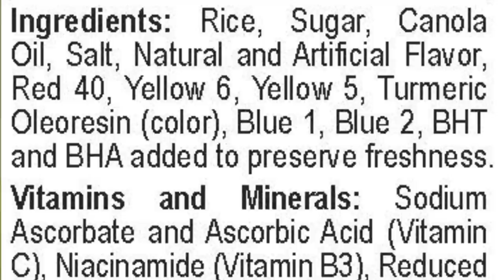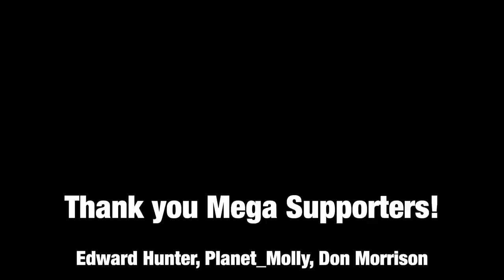Health Gurus Are Lying To You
The health gurus are lying to you. Here's what is wrong...